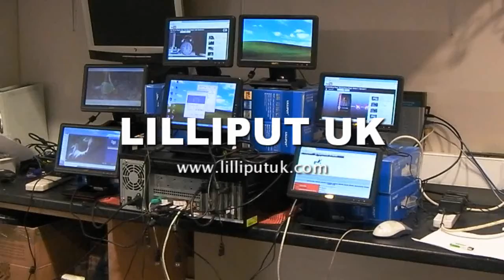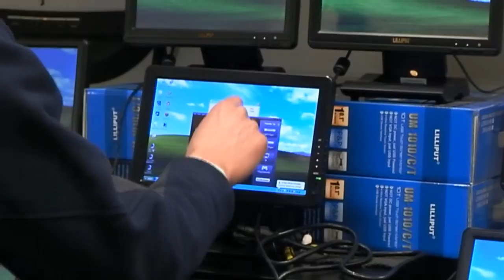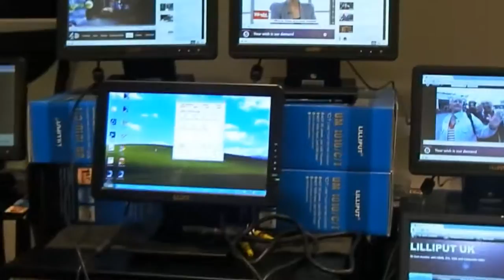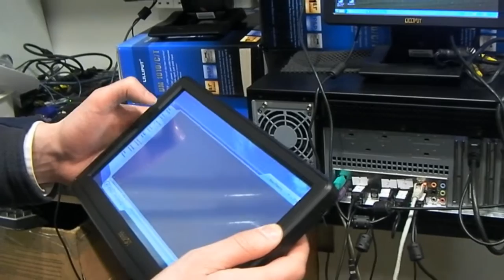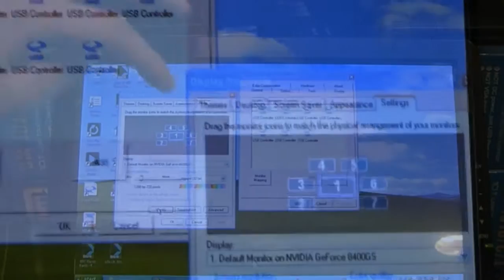Connecting 6 USB Monitors with touch screen to One PC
LilliputUK demonstrate how a PC can be controlled by 7 touchscreen monitors.